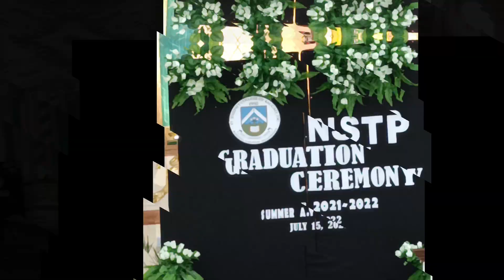NSTP SPORTS FEST AND GRADUATION CEREMONY 2022